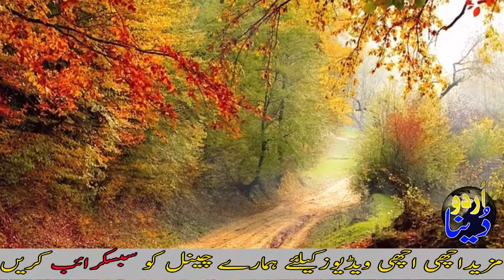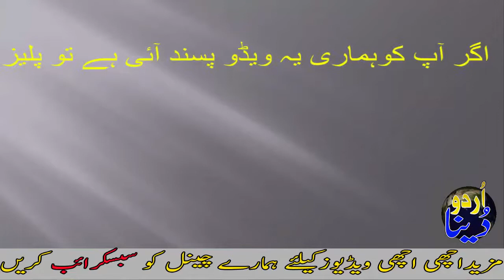Hazrat Muhammad SAW Ke Pasandeedah Kkhane Aur Mashroobat Urdu Documentary By Urdu Dunya